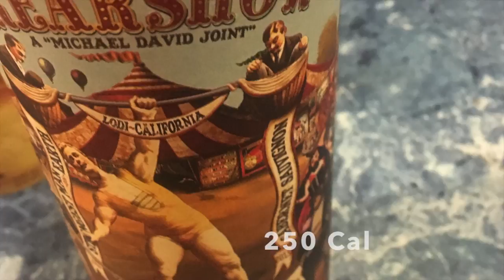Why Should I Read | The 4-Hour Body Book Review & Slow-Carb Diet Test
I ate as much as I wanted following 5 simple rules and on Saturdays I downed 5000 Calories (or more)... 30 days later I had lost 13.6 lbs and 5% bodyfat!